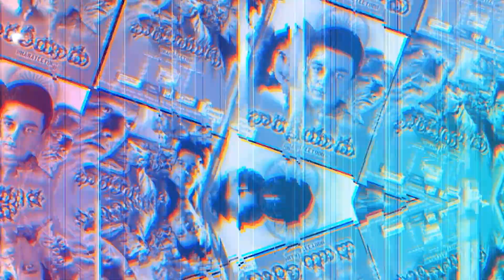Director Shankar Master Plan: RC 15, Bharateeyudu-2 సినిమాలతో శంకర్ ఇలా చేస్తే..? | ABP Desam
రాంచరణ్ తో సినిమా, భారతీయుడు సీక్వెల్. ఇప్పుడు డైరెక్టర్ శంకర్ చేతిలో ఉన్న సినిమాలు ఈ రెండు. ఈ సినిమాలను శంకర్ ఒకేసారి ఎందుకు తెరకెక్కిస్తున్నారు...? ఇంట్రెస్టింగ్ థియరీస్ చూద్దాం.